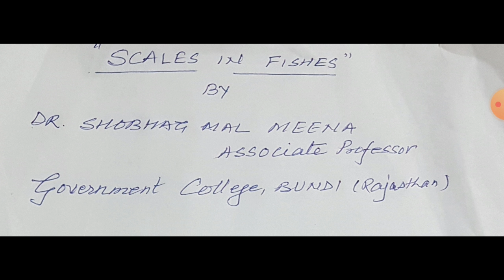B. Sc. Part lll Zoology Paper-l Scales in fishes by Dr S M Meena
Zoology by Dr S M Meena